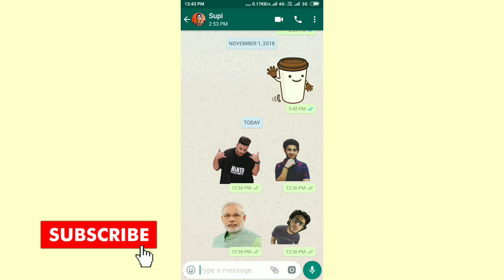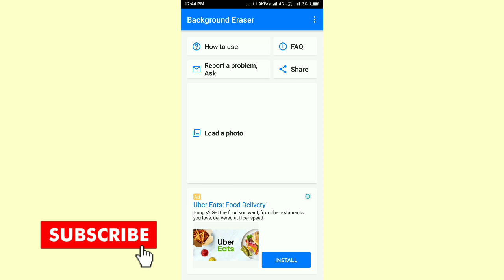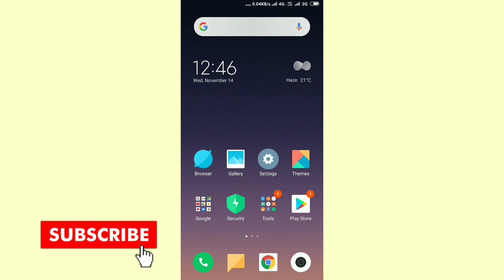How To Make Your Own WhatsApp Stickers || How to make your Stickers on WhatsApp 2018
Namaskar Dosto is video me mene ap logo ko btaya hai ki ap WhatsApp ke Stickers kaise bnaskte hai kiss bhi photo ka
how to make your own WhatsApp Stickers for free in this video we will see how to create custom WhatsApp Stickers with personal image for free this way you will have unique stickers you can send.